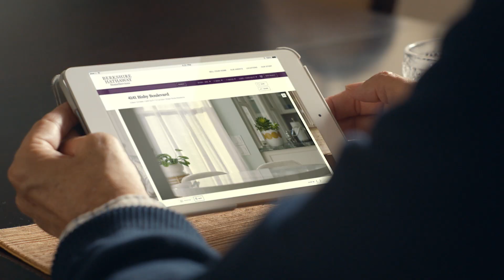That's Home Services...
You deserve a better way to find your home or sell the one you already own. And our network agents have the expertise to provide that better way. That’s Home Services.